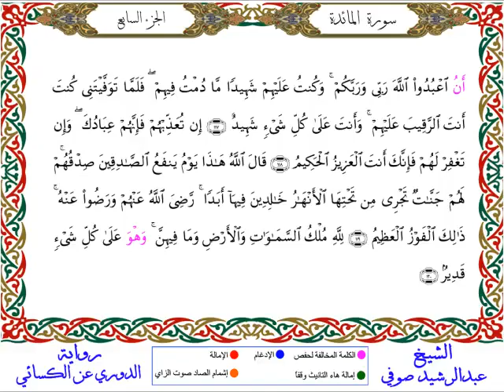سورة المائدة من المصحف المرتل المصور برواية الدوري عن الكسائي بصوت الشيخ عبدالرشيد صوفي